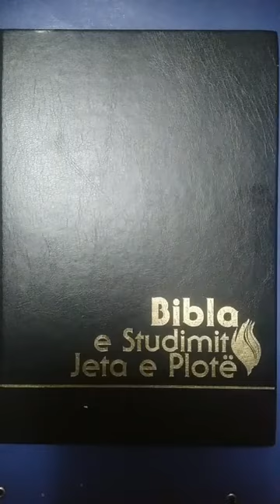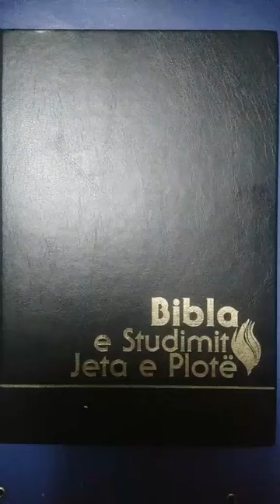Një mesazh për ty nga Leonora Agolli Terolli